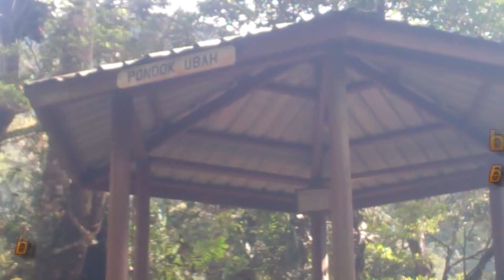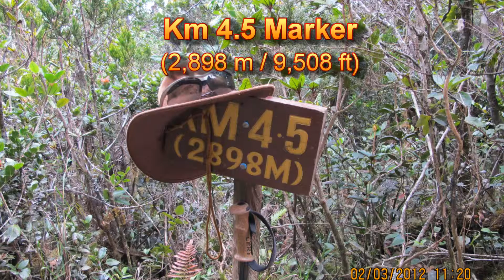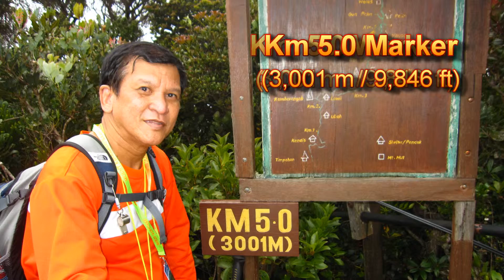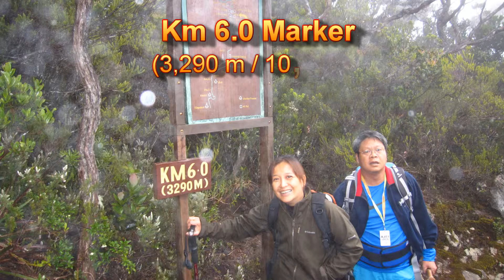2012 COMEX Mt. Kinabalu via the Timpohon Trail - Part I.mp4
Our successful 2012 COMEX Mt. Kinbalu Climb via the Timpohon Trail last Feb. 2-6, 2012 on live video.